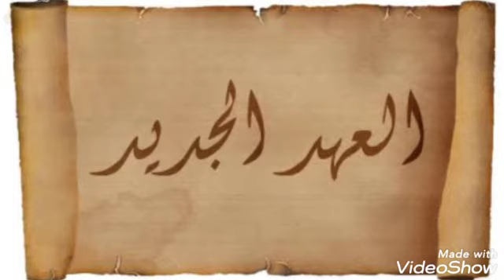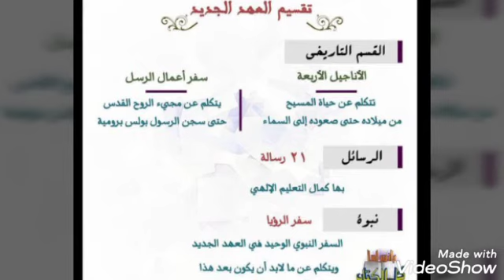الحلقة الثالثة من المحفوظات والكتاب المقدس مرحلة5/6ابتدائي مهرجان الكرازة 2020 ...اخ كيرلس عماد